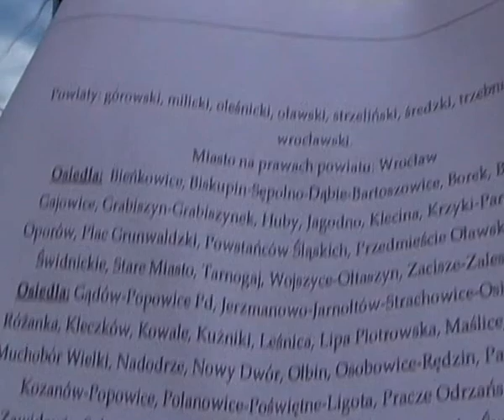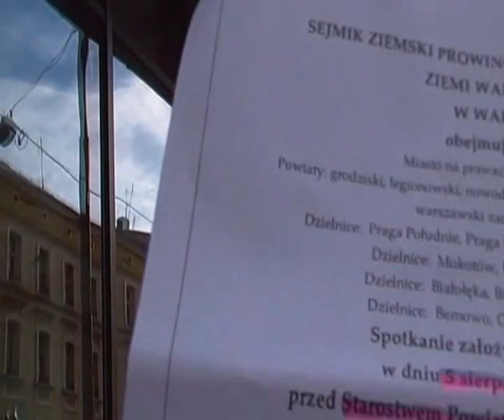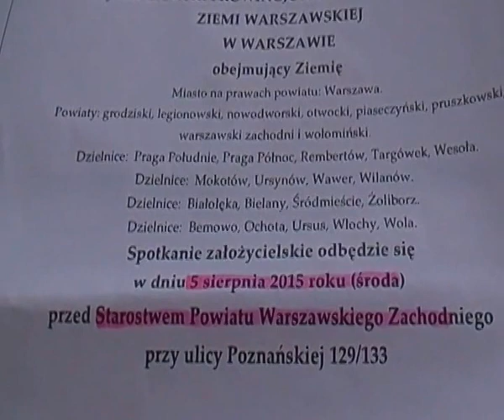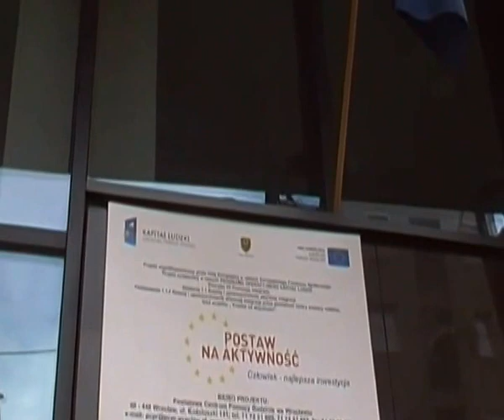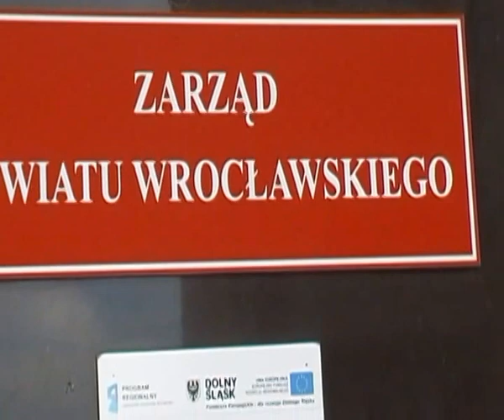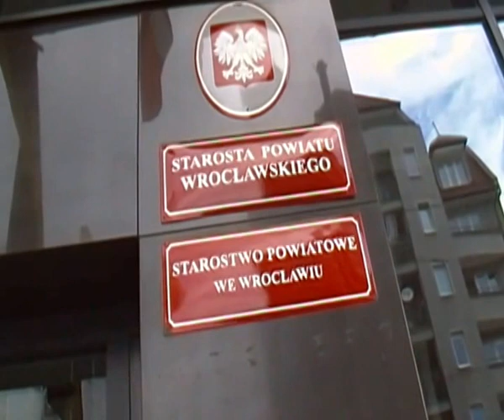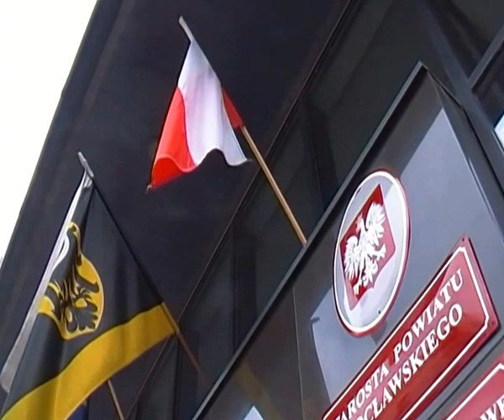Sejmik Ziemski Założycielski Prowincji Wrocławskiej 2.8.2015 cz.2,Wrocław, Kościuszki Starostwo